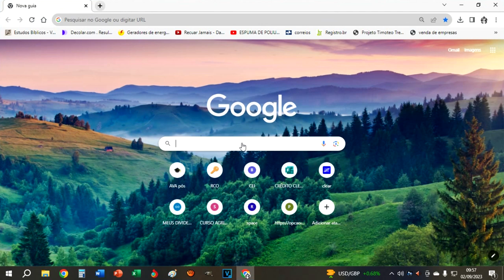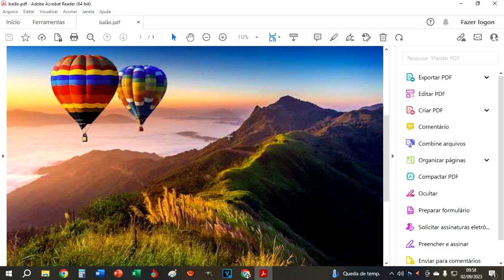COMO CONVERTER IMAGEM EM PDF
Breve vídeo mostrando como é fácil converter uma imagem para PDF.